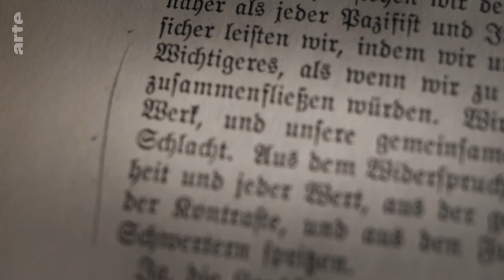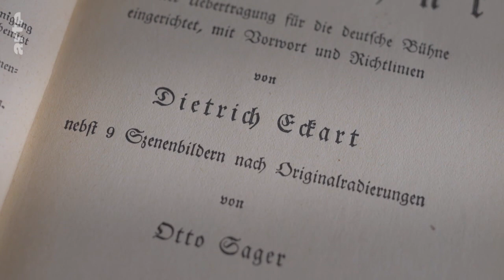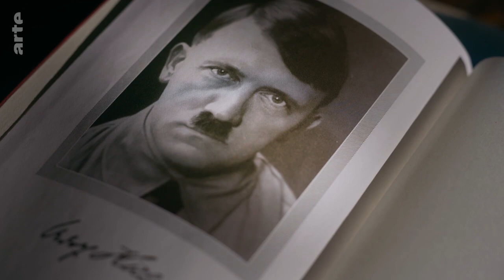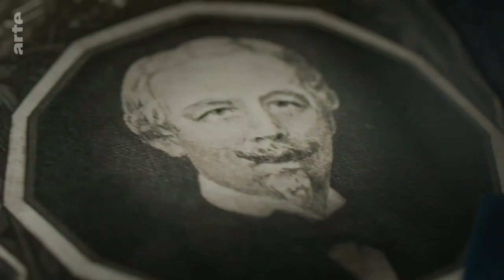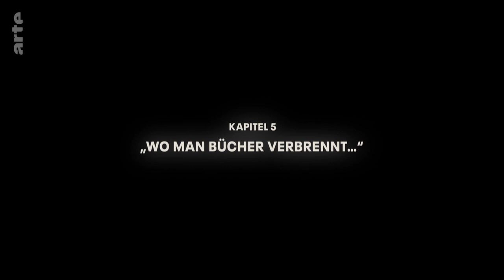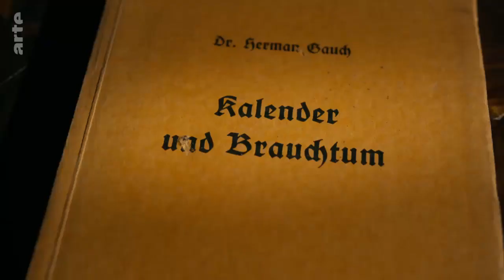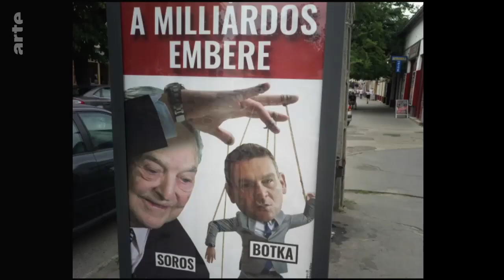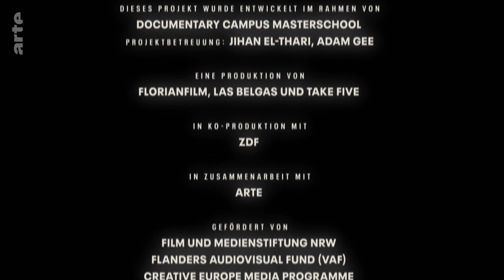LES LIVRES QU’HITLER N’A PAS BRÛLÉS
Durée: 1h31.
Titre Original : Les livres qu’Hitler n’a pas brûlés
Genre : Documentaire, Guerre, Histoire
Annee-de-sortie : 2022
Pays : Allemagne
Distributeur : ZDF, ARTE
Acteurs :
Realisateur :

L’étude de la bibliothèque personnelle d’Adolf Hitler dévoile quels livres ont contribué à l’élaboration de sa vision du monde. Que révèlent ces ouvrages sur la pensée occidentale ? Une passionnante relecture.